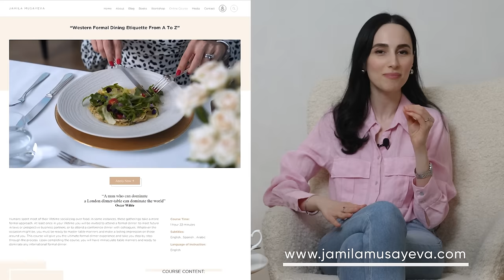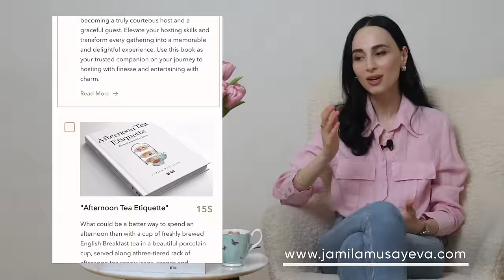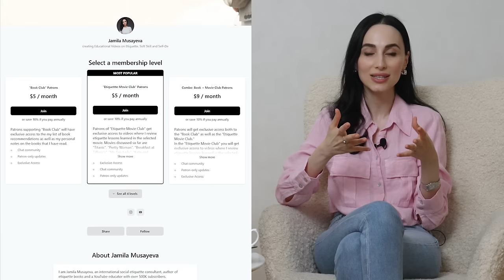Basic Manners Everyone Should Have | Jamila Musayeva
Over the years of working as an etiquette consultant, I have written down a good checklist of most commonly broken etiquette rules. These rules are very simple, at first glance, yet most often overlooked. Based on my observations, I have noted some of the most basic good manners that everyone should have. So here are the simplest rules that create the biggest impact on the way we present ourselves to the world.

Enjoy the video and let me know what you think of it. As always, your feedback and video suggestions are always welcomed!

Sincerely yours,
Jamila Musayeva